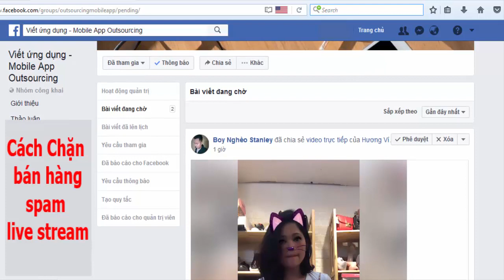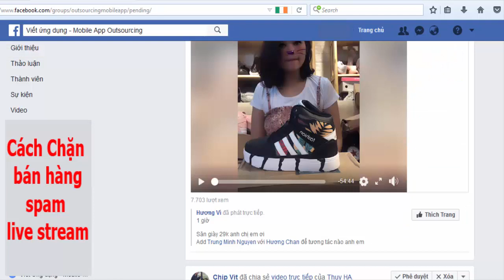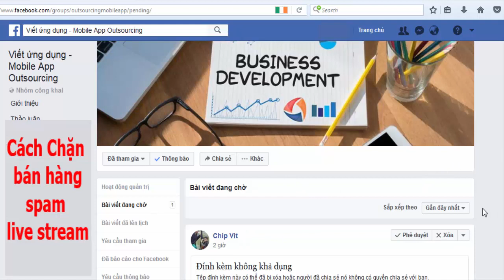Cách chặn và report các video bán hàng spam live stream